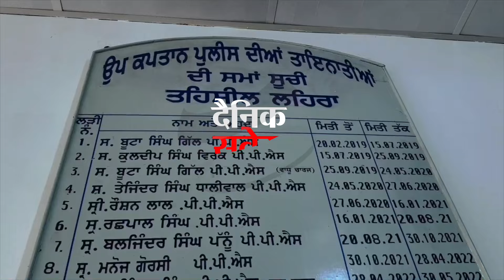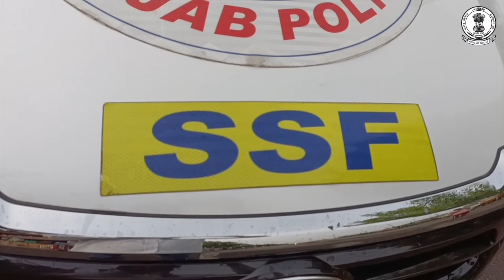ਸਹੁਰੇ ਵਲੋਂ ਕੀਤਾ ਗਿਆ ਜਵਾਈ ਦੇ ਕਤਲ ਮਾਮਲੇ 'ਚ DSP Deepinder Singh ਨੇ ਕੀਤੇ ਖੁਲਾਸੇ